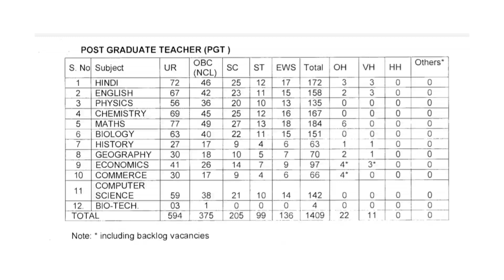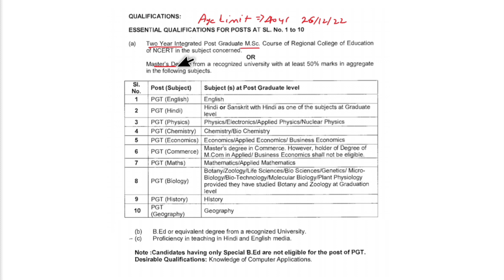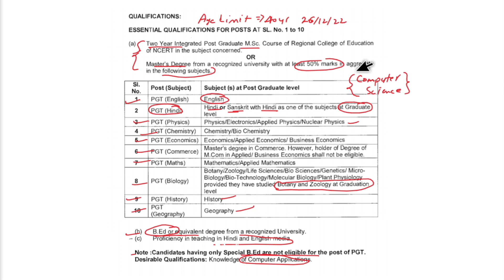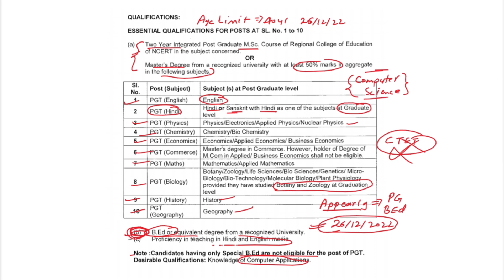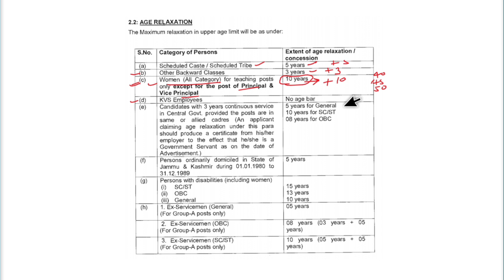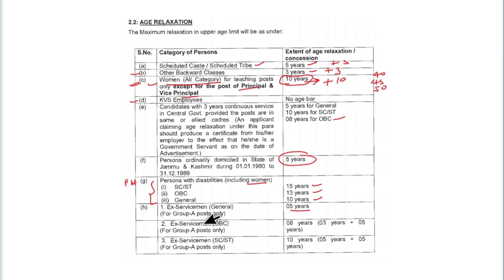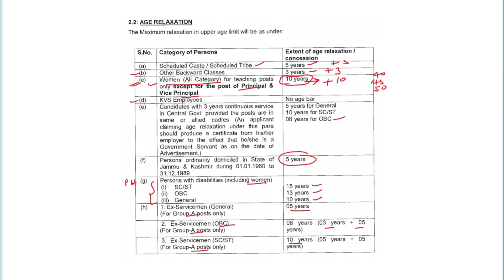KVS PGT Vacancy 2022 | KVS PGT Eligibility 2022 | KVS PGT में BEd चाहिए ? PG Appearing Eligible ?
kvs ctet 2022 appearing
kvs ctet appearing 2022
kvs pgt ctet appearing
kvs pgt vacancy 2022
kvs ctet eligibility
kvs me ctet appearing
kvs vacancy ctet 2022
obc ctet passing marks
sc ctet passing marks